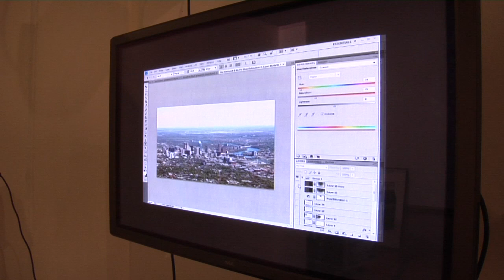Henley College Herbert Exhibition